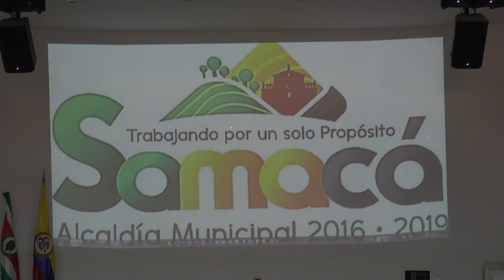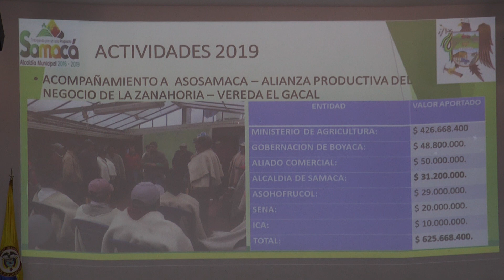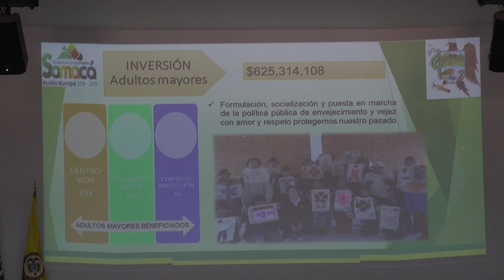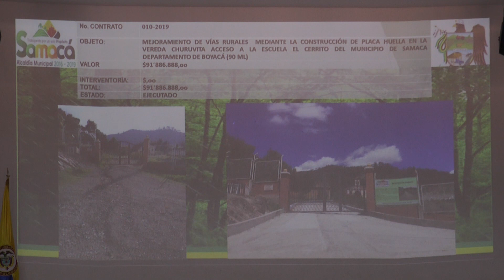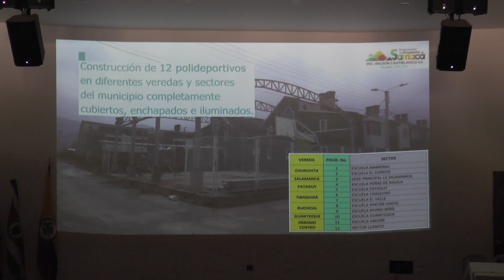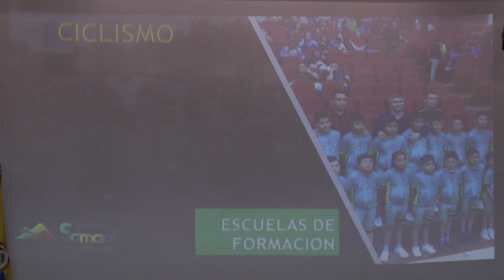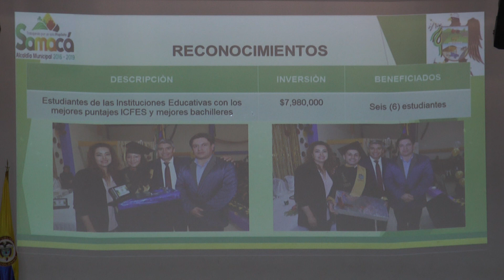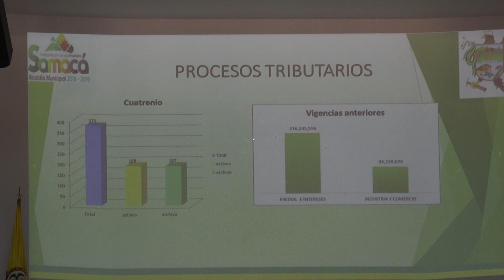Rendición de Cuentas 2019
El día viernes 13 de Diciembre se realizó en el auditorio Camsicá de Samacá la rendición de cuentas de la gestión que hizo la administración municipal en cabeza del alcalde Ing. Wilson Castiblanco Gil  y la gestora social Dra. Sonia Morales Leal.